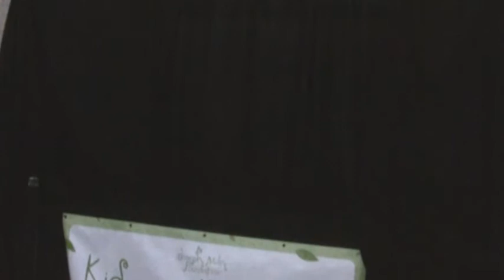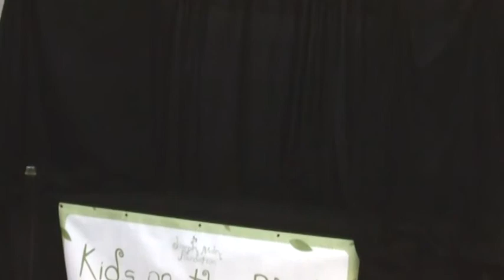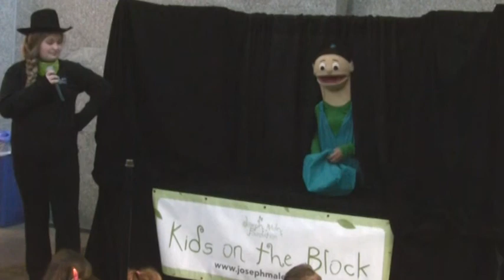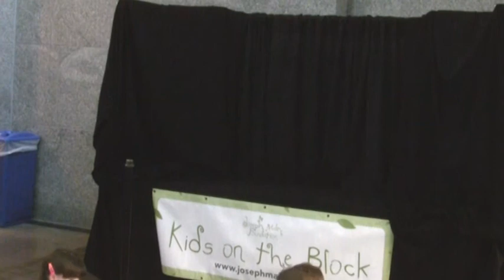2015 Art Expo: Opening Ceremony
It is our hope that this expo will provide you with a  glimpse into the minds of individuals with ASD. With social interaction being a primary area of challenge for individuals with ASD, communication through art provides an excellent means for expression. As a mother of one of the artists said, “Kids on the spectrum don’t need to be “cured”. They aren’t sick, they are just wired differently and if given a chance, they will amaze you.”

With this thought, we appreciate your time and hope you will learn from the art, artists, and activities involved with the expo. We encourage you to use this insight in supporting those families and individuals affected by ASD in your community. Increased acceptance and support of individuals with ASD within communities is integral in helping such individuals reach their highest potential!